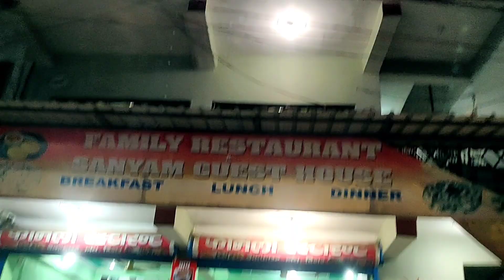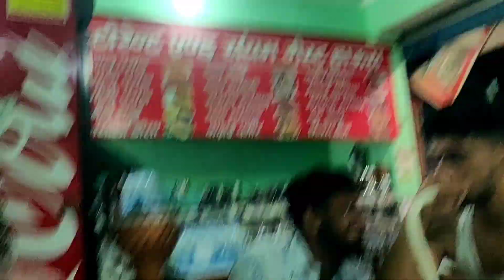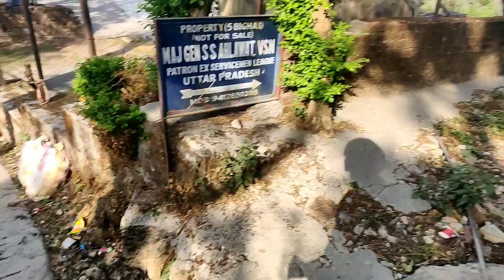episode5 Mussoorie at night ! uttrakhand ! the queen of hills ! kempty waterfall ! late night dnr.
i hope u guys enjoying my videos.

today i m gonna show u a best place for stay at kempty waterfall.
best place @800

also follow me on this.

@Jatt Prabhjot  @The UK07 Rider